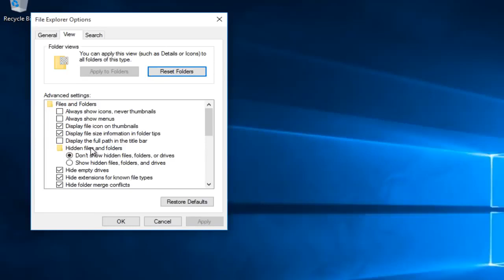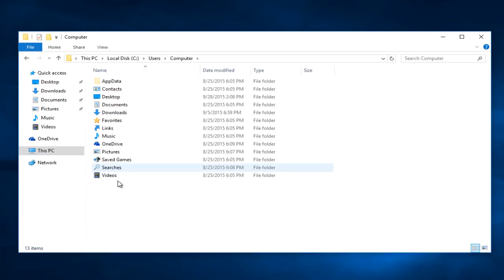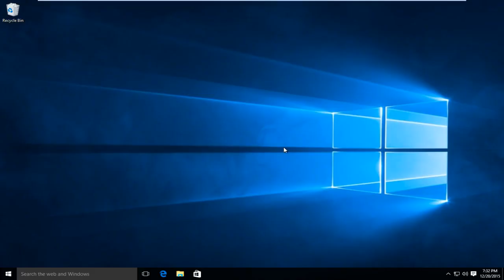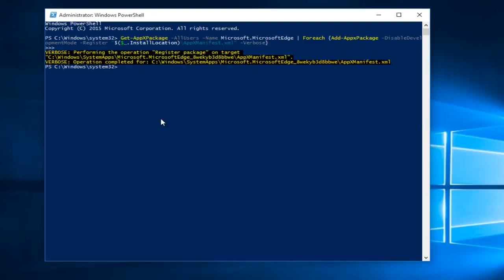How to Repair Microsoft Edge in Windows 10 [FIX]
How To Repair Microsoft Edge In Windows 10.

If you are having issues with Microsoft Edge, this tutorial will walk you through how to basically re-install Microsoft Edge back to a clean, factory state. This method is not as straight forward as, say, resetting Internet Explorer, but the end result is practically the same.